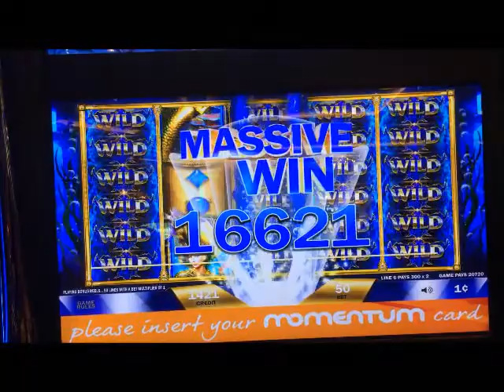Big Video Slot Game Win Apr 26, 2017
A new casino has opened up not too far from where I live.  Seems their machines are being generous for the first few days...

Anyway, I ended up with $228 with a screen full of wild cards!  YeeHaa!!